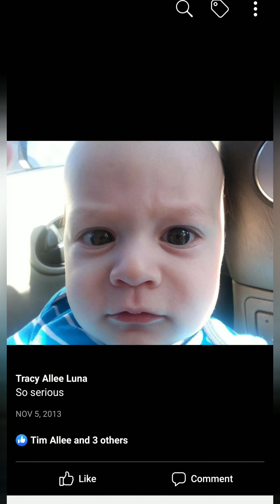Happy 8th Birthday Stephen!